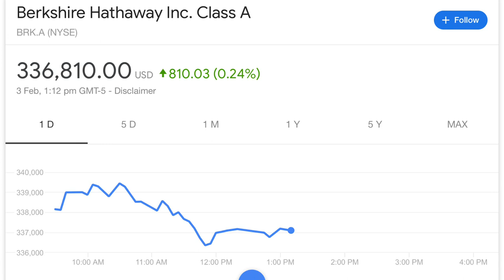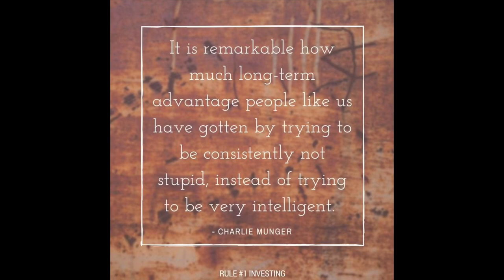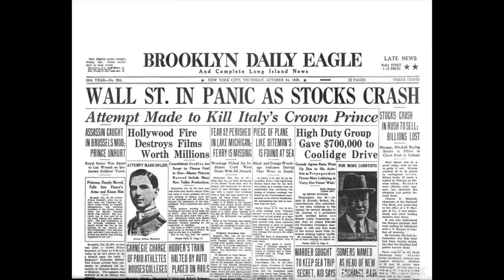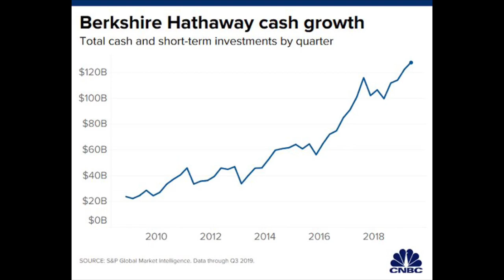‘Berkshire Hathaway’ Your Financial Life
Warren Buffett is one of the wealthiest people to ever live. In this video we explore some of the timeless lessons he's used to get to where he is today through his holding company Berkshire Hathaway.

Recommended Investing Books:
Rule One by Phil Town:

Payback Time by Phil Town:

The Intelligent Investor by Ben Graham:

The Education of a Value Investor by Guy Spier:

Recommended Personal Finance/Entrepreneurship Books:
Rich Dad, Poor Dad by Robert Kiyosaki:

Tools of Titans by Tim Ferriss: